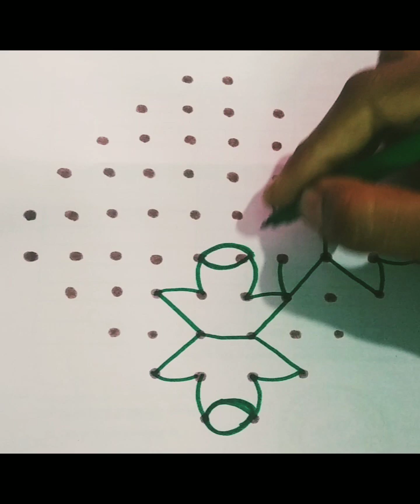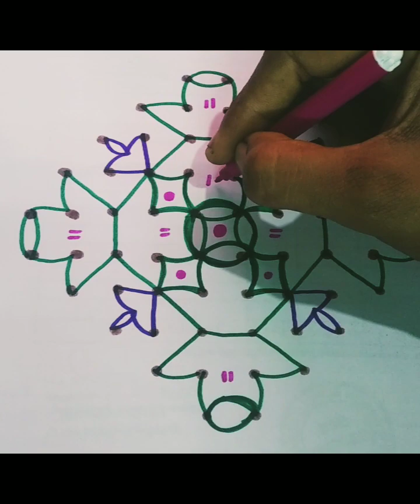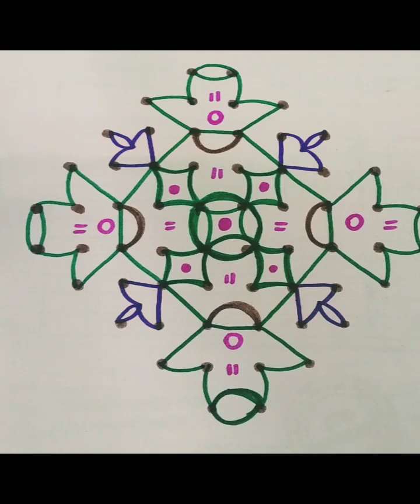10x2x2 straight dot|easy rangoli design|simple rangoli design|kolam|mugulu|chukkala mugulu|margazhi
kolampodalameasya 🎉👍👍👏👏👏👏👏